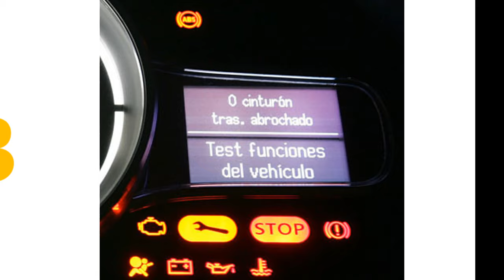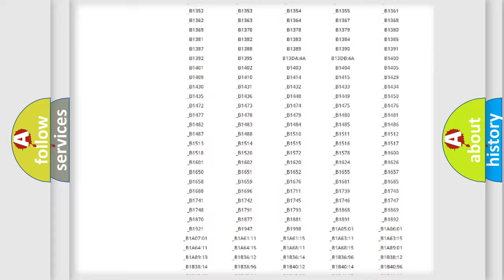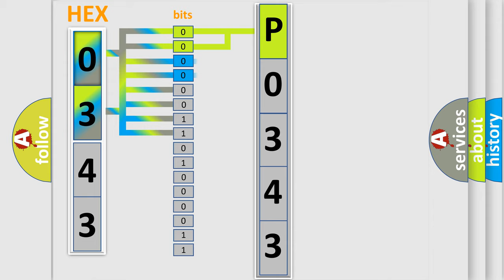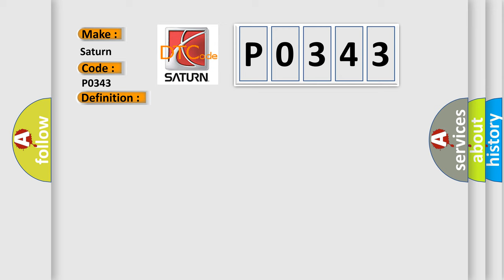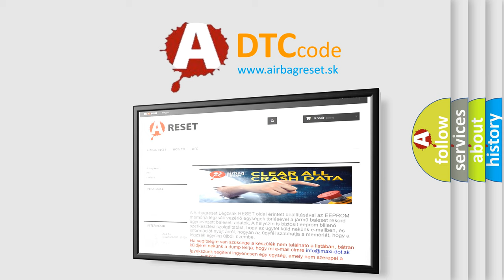DTC Saturn P0343 Short Explanation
Contents:
0:21 Basic DTC analysis according to OBD2 protocol standard.
1:48 Insight into programming
2:58 A diagnostically understandable description of the Diagnostic Trouble Code
3:05 Basic error definition

Make:
Saturn
Code:
P0343
Definition:
Rear Wheel Speed Signal Circuit Open
Description: